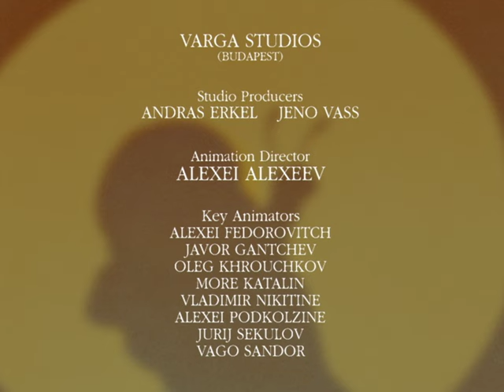Kipper and the Tiger's Torch | Kipper the Dog | Season 1 Full Episode | Kids Cartoon Show